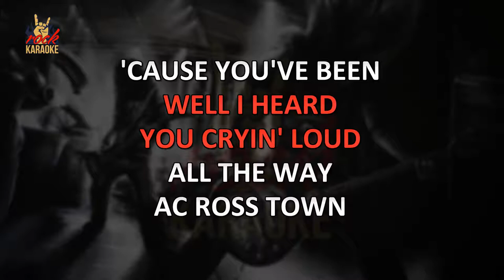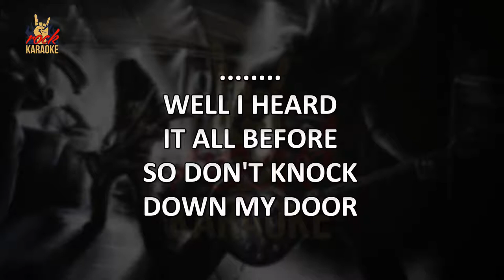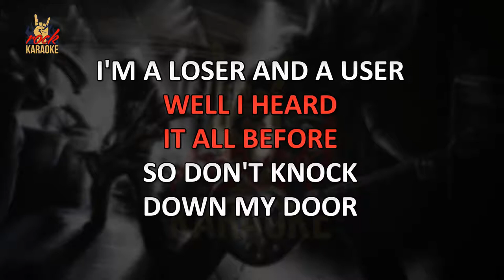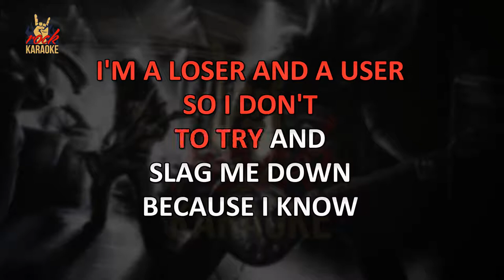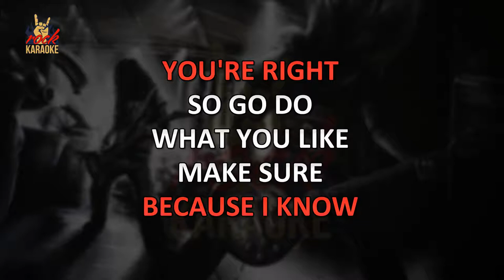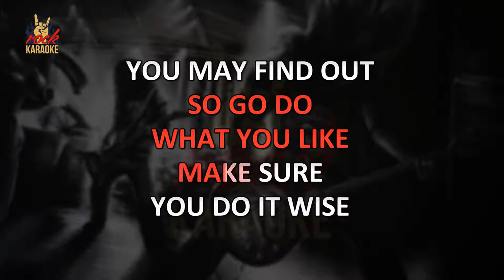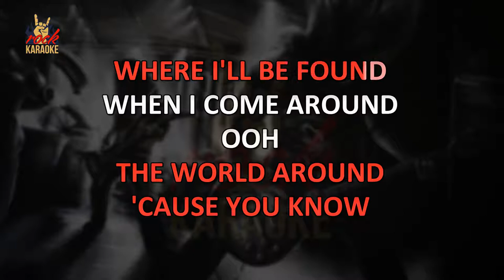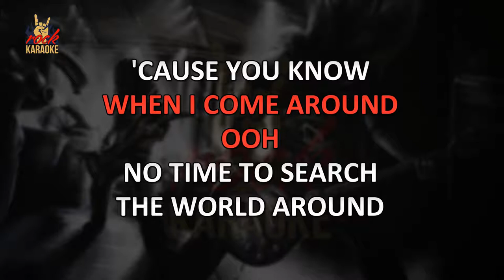Green Day - When I Come Around (Karaoke Version)